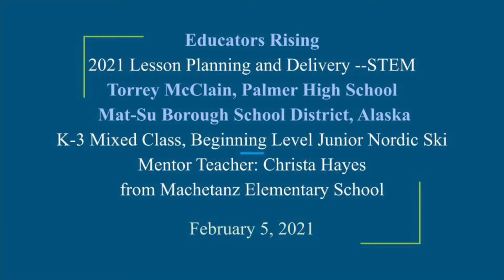Educators Rising 2021 - Torrey McClain, Ski Lesson Highlights